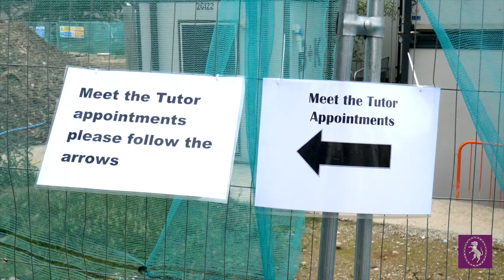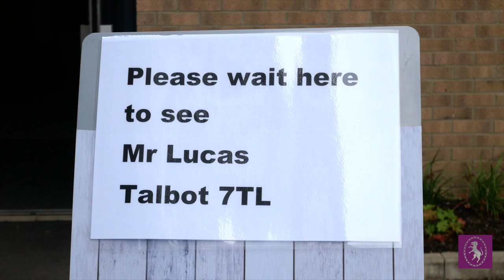Meet the Tutor 2021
Her we detail the arrangements we have in place for our new Year 7 pupils and their parents/carers to safely meet their tutors. Appointments are on these days:

Monday 12th July - E - Ms Lopez and L - Miss Brewer (Chapman).
Tuesday 13th July - A - Miss Towey and Y - Mr Thacker (Waltham).
Wednesday 14th July - U - Mr Lucas and T - Mr Hooper (Talbot).
Thursday 15th July - Q - Ms Savage and I - Ms Lloyd
(Ms Lloyd, unfortunately is not able to make the 'meet the tutor appointments. Mr Swan, Head of Year 7 will be welcoming students/parents and carers)